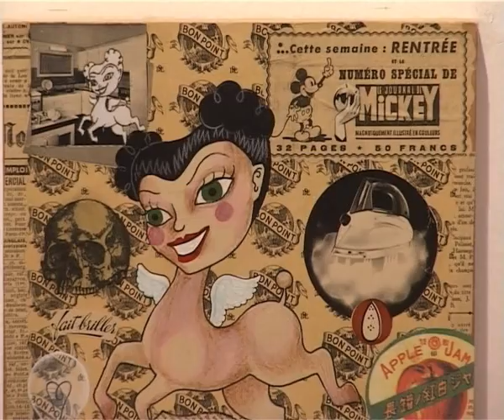Bestial, Group show curated by Miss Van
La seva obra la podem veure grafitejada pel carrer, en peces de roba i també en quadres: parlem de l'artista francesa Miss Van, exponent de l'art més contemporani, i que és la responsable d'una exposició col·lectiva que es fa a Barcelona. Hi presenta obres seves i també d'altres joves artistes del panorama més actual.